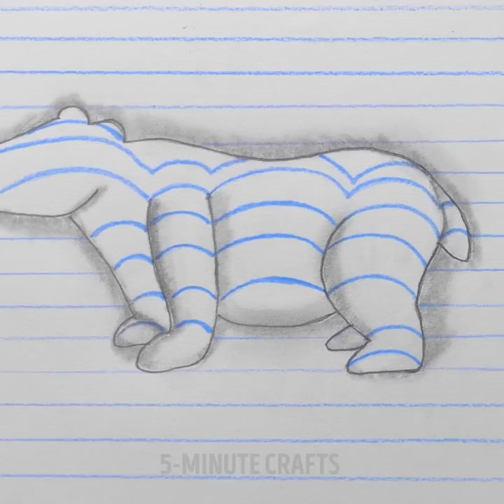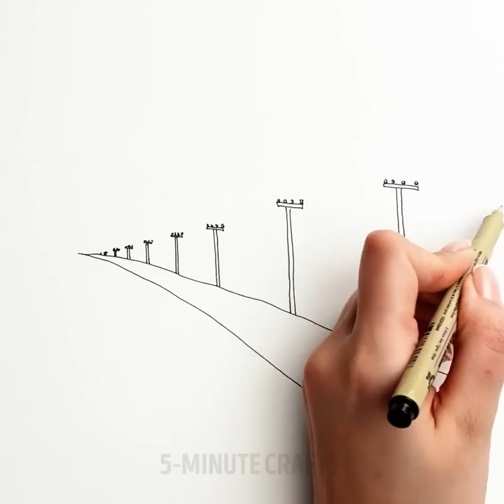DRAWING & PAINTING TUTORIALS FOR BEGINNERS | Easy Art Tricks And Cool Techniques For Everyone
TIMESTAMPS
0:01 Lensa App
0:17 Optical Illusion Drawing Trick
0:33 Make Anything Look Real With Shadow Drawing Technique